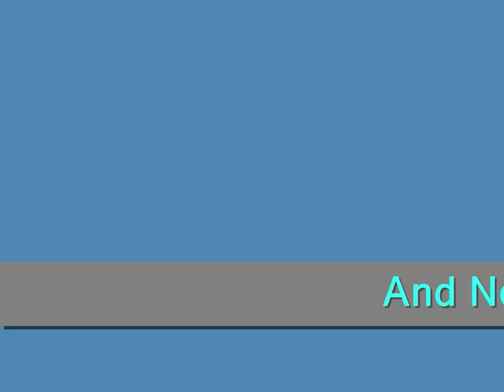Trilogy 2012 Bosch Coimbatore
Trilogy is an event of Sanskruti which is a cultural wing of Bosch. This video is prepared for Trilogy 2012. This video contains the photos of previous events happened in Bosch coimbatore.